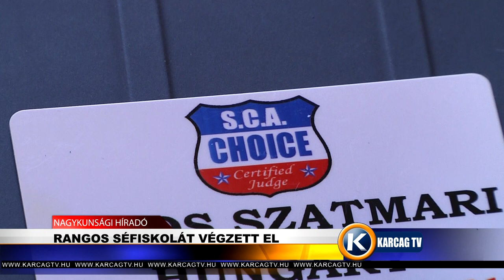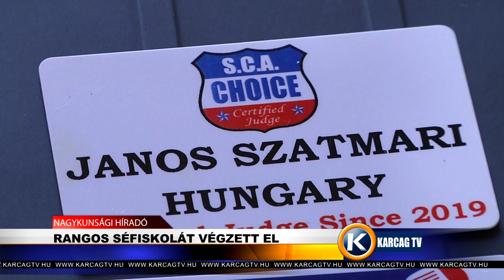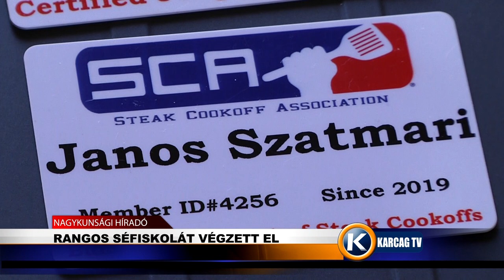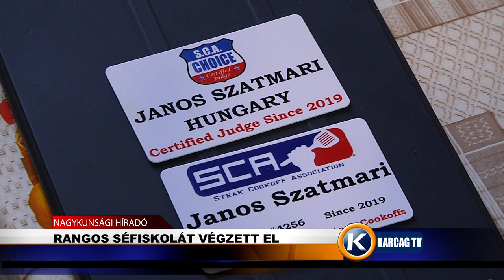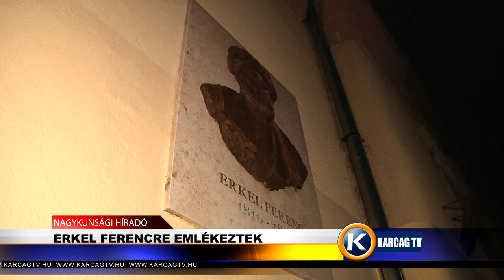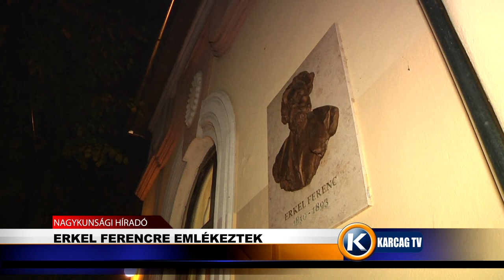Nagykunsági Híradó 20191119